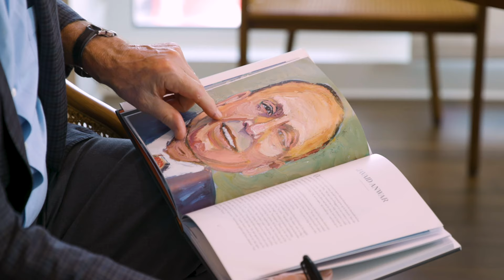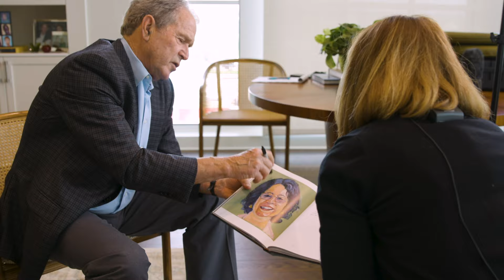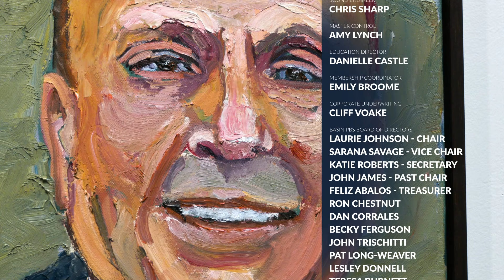One Question with Becky Ferguson - President George W. Bush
1-hour One Question special as Becky Ferguson talks to former President George W. Bush. Discover why 2 Midlanders are featured in his new book and hear from them too.